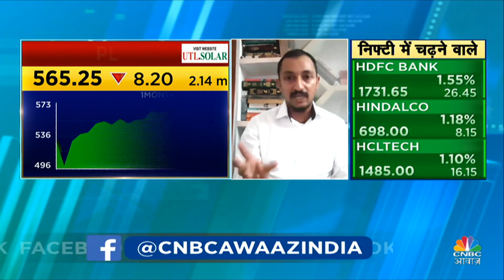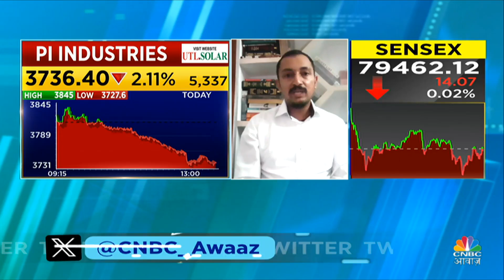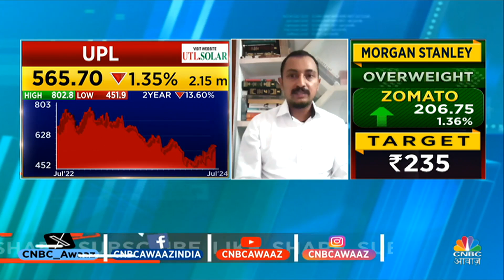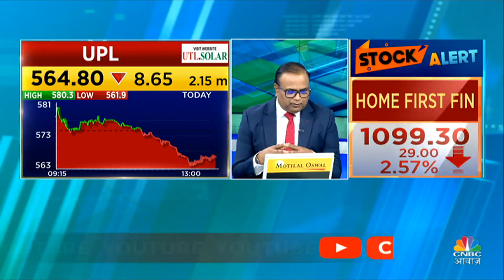KYC में आज Chemical Industry के अजय जोशी से जानेंगे कैसे केमिकल करेगा अब कमाल? | CNBC Awaaz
KYC में आज Chemical Industry के अजय जोशी से जानेंगे कैसे केमिकल करेगा अब कमाल? | CNBC Awaaz | देखें वीडियो

n18oc_business